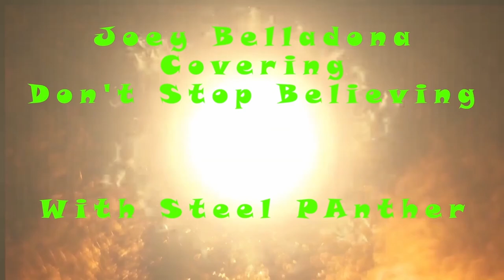Journey With Joey Belladonna ♬ Singing on Triumph Album and Journey Songs Like Don't Stop Believin ♬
I was shocked as you were were. Joey is also ready to go into the studio and cut some vocals next month for the yet to be titled newest Anthrax album that will come out next year. In the meantime he has been busy perfecting Journey songs with his band Beyond Journey and making music with Canadian legends Triumph. A huge thanks to Boyd Crews for setting this up for me.